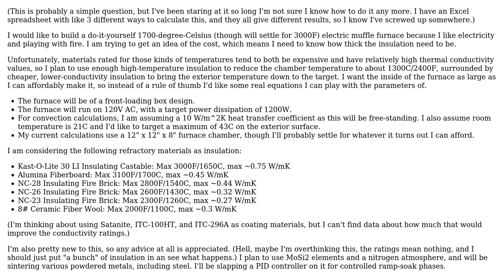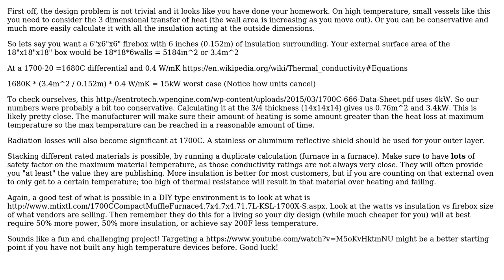Engineering: How thick do I need to make the insulation in my homemade furnace?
With thanks & praise to God, and with thanks to the many people who have made this project possible! | Content (except music & images) licensed under CC BY-SA | Music | Images & others | With thanks to user Reid Rankin user ericnutsch and the Stack Exchange Network Trademarks are property of their respective owners. You are responsible for your own actions.